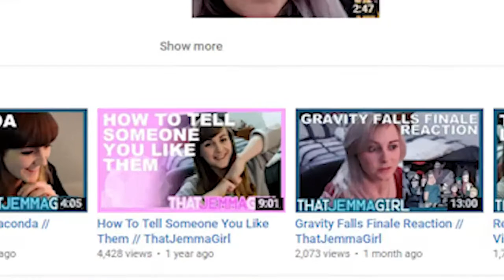How to Tell if Someone Likes You // ThatJemmaGirl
I am a youtuber, my name is Jemma. (I have come to the conclusion that this statement is rather obvious but none the less I've decided to leave it here cause it's a nice place to start and I'm to lazy to delete it. Instead I chose to write a sentence explaining why I'm keeping the prior one.)
I make Vlogs, Skits, Animations, Speed paints and the occasional How To video.
If you like those things you should probably give my channel a gander.